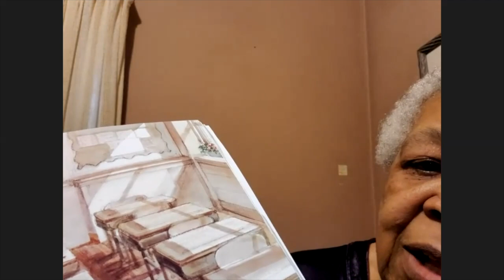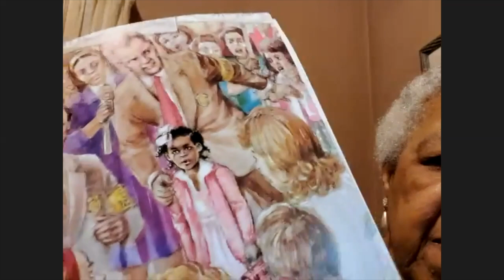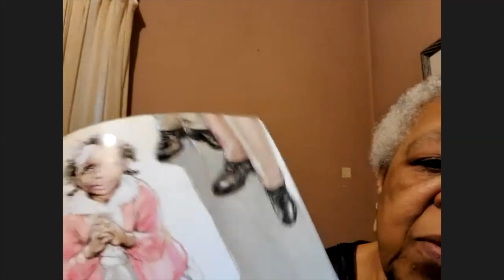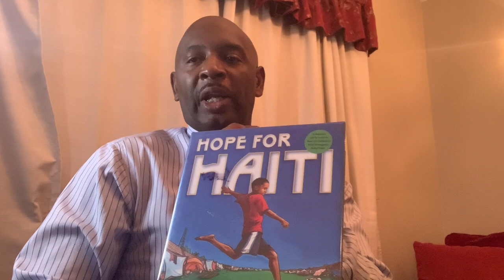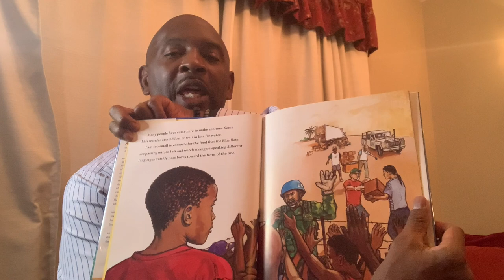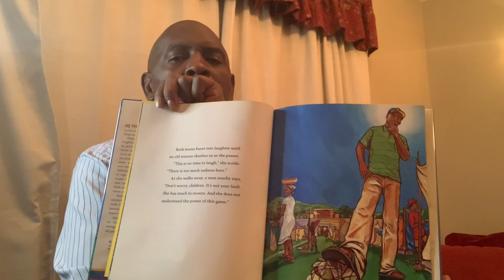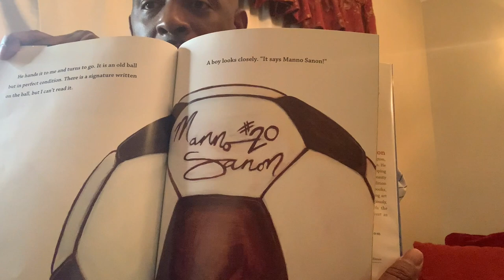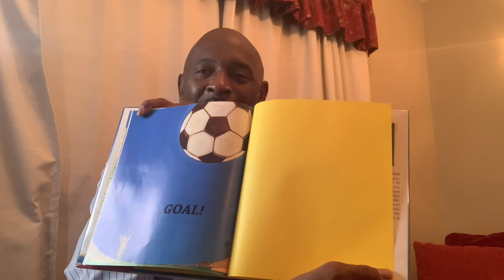Holidays in Black Day 3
It is with great pleasure that the Federated Women of the Frances Ellen Watkins Harper Collaborative Club present to you our 2nd Annual Reading Series: Holidays in Black. Happy reading!
Special Guest Readers: Mrs. Opal Bacon and Major Arnold Adams

We'll see you tomorrow!